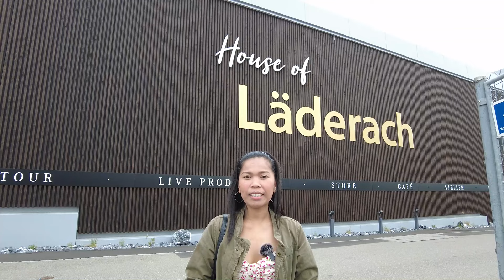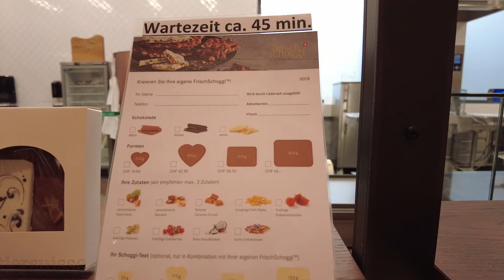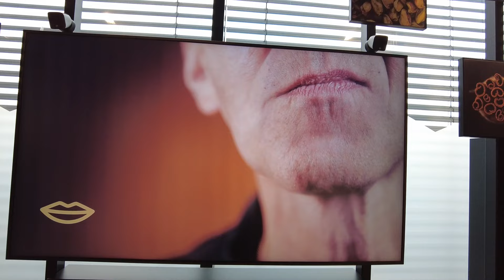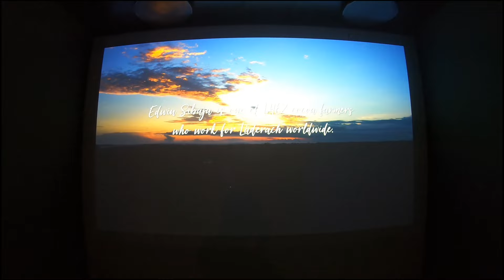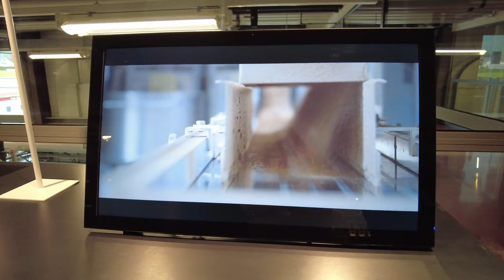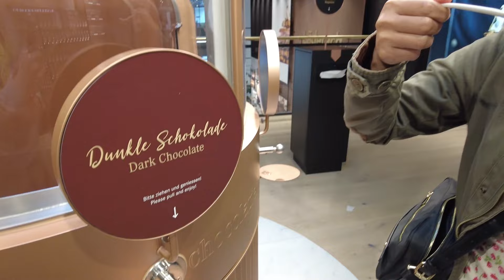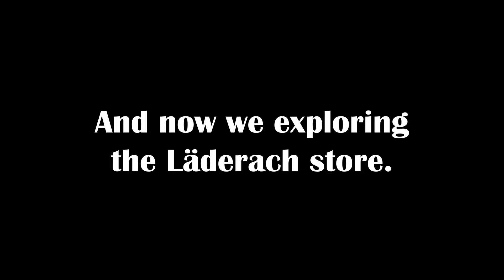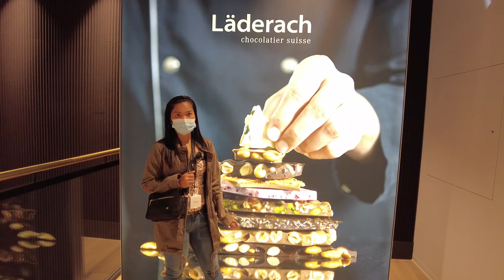Vlog11 - Swiss Chocolate Factory Tour , First Tour at House of Läderach in Bilten Switzerland!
Hi guys, today is special chocolate day!

I will take you with me on the new Chocolate Factory Tour from Läderach at the House of Läderach in Bilten Switzerland. That's the FIRST tour that they provide after this long COVID lockdown time. We will explore the guided factory tour, taste some stages of the chocolate, make our own chocolate and check the new store.

History of Läderach:
1962 Founding
Chocolatier Rudolf Läderach Jr. founds his company in Glarus, at this time a small village in Switzerland, with the idea of creating a “Confectionary of Sweet Gifts”.

1970 Truffle Patent
Rudolf Läderach Jr. invents and patents the revolutionary process to manufacture thin-walled hollow balls for truffles, which makes the professional manufacture of truffles significantly easier and improves their quality.

2018 World Champion of Chocolate
The world’s best chocolatier is from Switzerland. With his exceptional chocolate creations, Elias Läderach is able to beat 19 international competitors at the World Chocolate Masters 2018 in Paris. Two of his ideas that particularly impressed the jury are now available for everyone to enjoy: the Masters Tablet Caramel and the Masters Bonbon Mandarine.

Hallo Leute, Heute ist ein besonderer Schokoladentag!

Ich nehme Sie mit auf die neue Schokoladenfabrik-Tour von Läderach im House of Läderach in Bilten, Schweiz. Dies ist die ERSTE Tour, die sie nach diesem langen COVID-Lockdown anbieten. Wir werden die geführte Werksbesichtigung erkunden, verschieden Stufen der Schokoladenherstellung degustieren, unsere eigene Schokolade herstellen und den neuen Laden ansehen.

Ich hoffe es gefällt dir.

Geschichte von Läderach:
1962 Gründung
Chocolatier Rudolf Läderach jun. gründet die Confiserie Läderach AG in Glarus, damals ein kleines Dorf in der Schweiz, mit der Idee einer kleinen «Konditorei der süssen Geschenke» zu betreiben.

1970 Hohlkugel-Patent
Rudolf Läderach jun. erfindet und patentiert das revolutionäre Verfahren zur «Herstellung dünnwandiger Truffes-Hohlkugeln», das die professionelle Truffes-Herstellung wesentlich vereinfacht und qualitativ verbessert.

2018 World Chocolate Master
Der beste Chocolatier der Welt kommt aus der Schweiz! Mit seinen aussergewöhnlichen Schokoladenkreationen kann sich Elias Läderach am World Chocolate Masters 2018 in Paris gegen 19 internationale Konkurrenten durchsetzen. Zwei seiner Kreationen die die Jury besonders beeindruckt haben, stehen nun für alle Schoggiliebhaber bereit: das Masters Tablet Caramel und das Masters Bonbon Mandarine sind in allen Läderach Chocolaterien erhältlich.

Music: Italian Morning von Twin Musicom unterliegt der Lizenz Creative-Commons-Lizenz "Namensnennung 4.0".